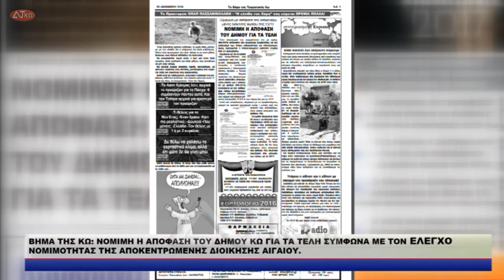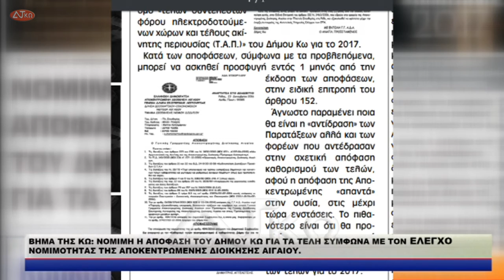ΒΗΜΑ ΤΗΣ ΚΩ ΝΟΜΙΜΗ Η ΑΠΟΦΑΣΗ ΤΟΥ ΔΗΜΟΥ ΚΩ ΓΙΑ ΤΑ ΤΕΛΗ ΣΥΜΦΩΝΑ ΜΕ ΤΟΝ ΕΛΕΓΧΟ ΝΟΜΙΜΟΤΗΤΑΣ ΤΗΣ ΑΠΟΚΕΝΤ